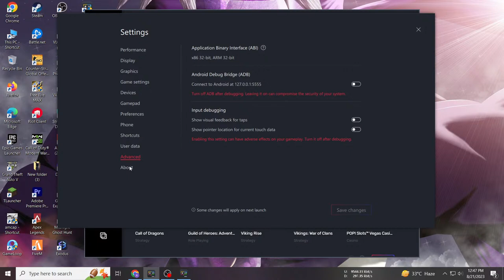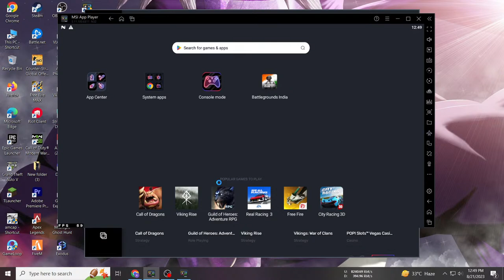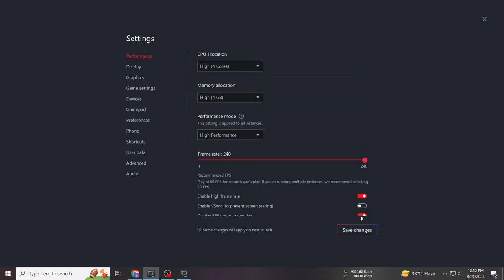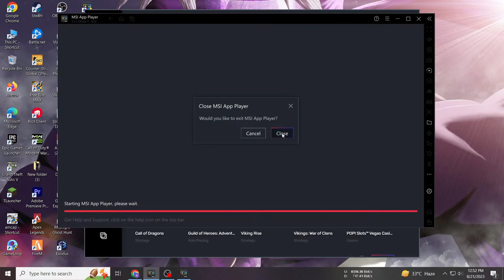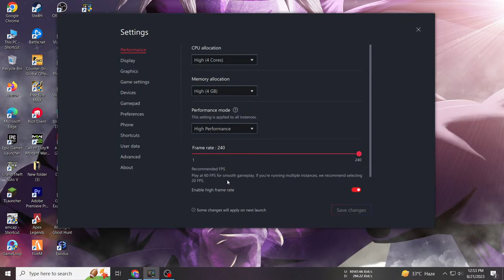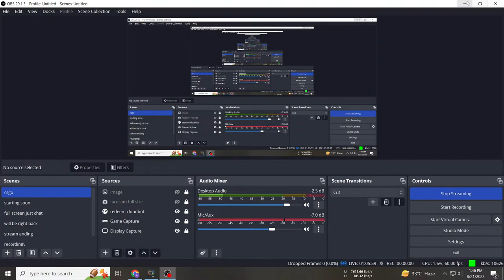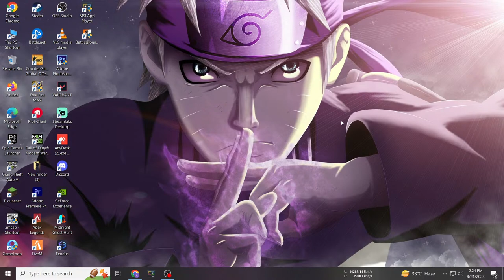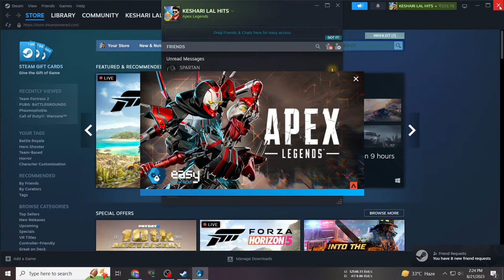BGMI New Dragon Ball Z live ! BGMI 2.7 Update How to Play Dragon Ball Z Mode lets try AGAMA GAMING